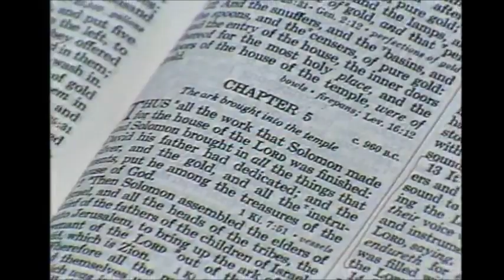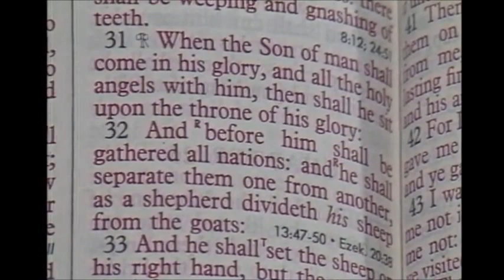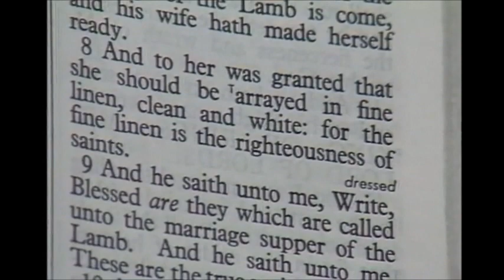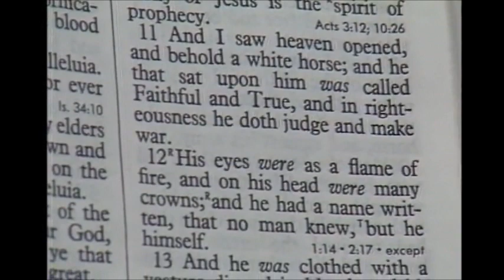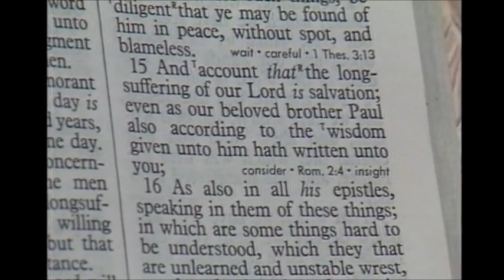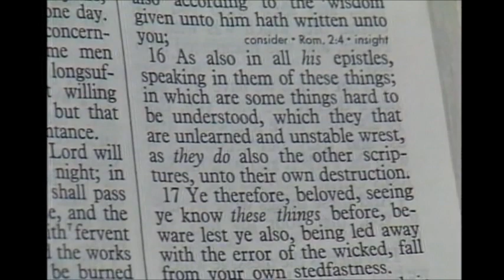Les Feldick - Book 15, Lesson 2, Segment 4, Piece A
Les Feldick - Matthew Review - Unpardonable Sin - Parables of Luke 15 - The Secrets of the Body Not Revealed  - Book 15, Lesson 2, Segment 4, Piece A

Each of Les Feldick's 82 books have 3 lessons. Each lesson has 4 Segments. And each segment here is divided into 2 pieces (A,B), each coming in at under 15 minutes.